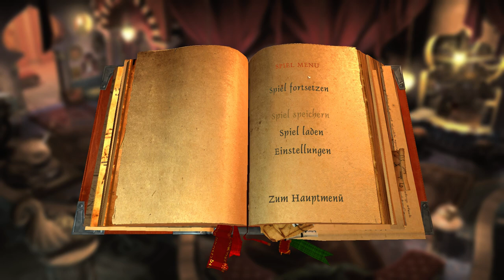BOOK OF UNWRITTEN TALES 2 [HD+] #018 Der dümmste Dschin ★ Let's Play BouT 2